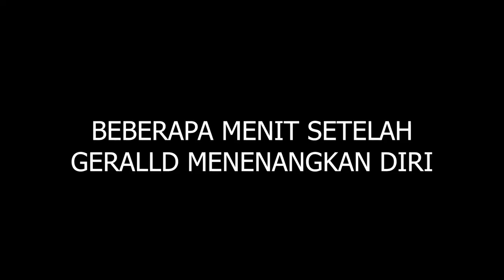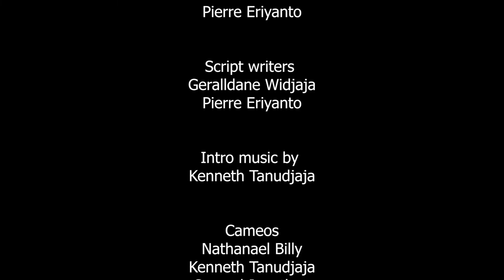The Hotshots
Para Hotshots mencoba untuk membuat video kedua mereka setelah short movie Guilt.
Ini dokumentarinya.

Director: Geralldane Widjaja
Cameraman: Leonardo Tancho
Editor: Pierre Eriyanto
Script writer: Geralldane Widjaja, Pierre Eriyanto

Cameos:
Nathanael Billy
Kenneth Tanudjaja
Samuel Jonathan

Special guest: Nathan